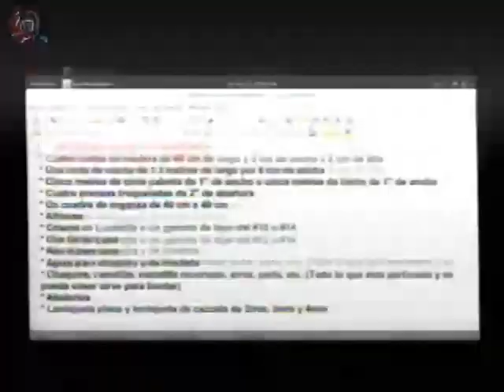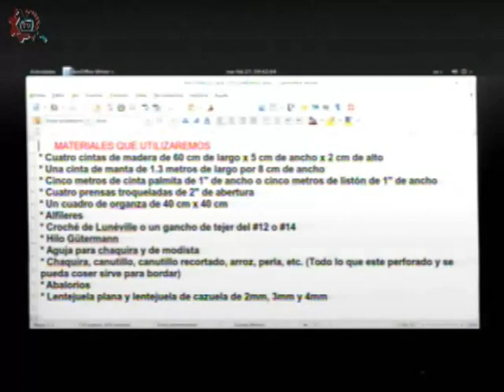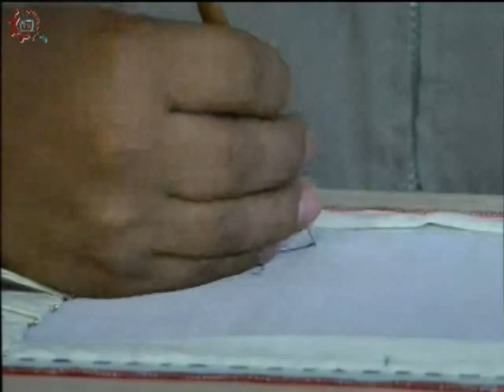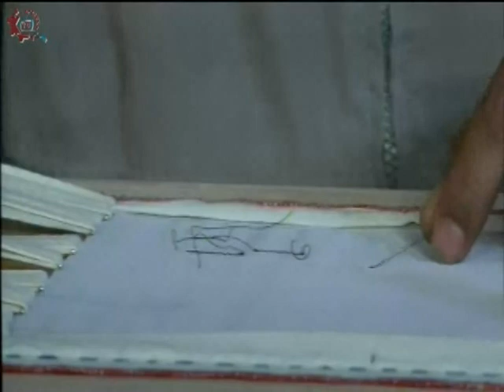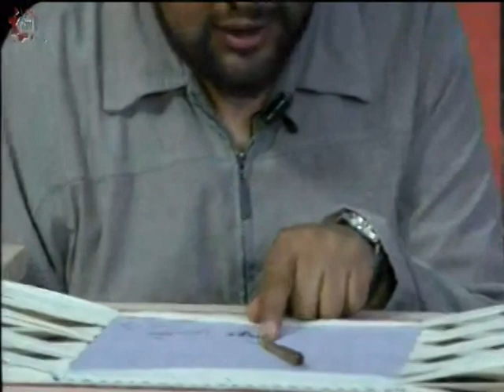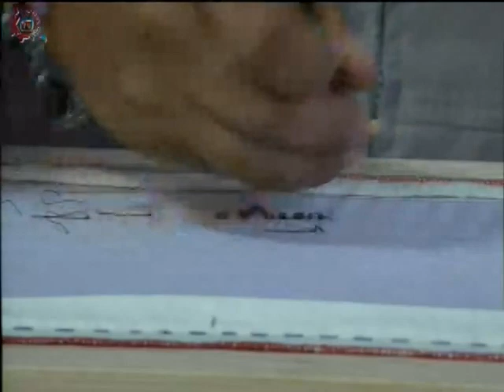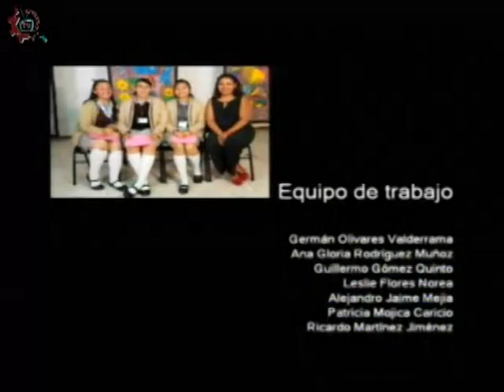20180227-CE1718/Formación en acción/Bordado en bastidor II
Formación en acción. Bordado en bastidor II. Invitado: Profesores Antonio Rocha y Lidia Rosas. Conduce: Sara Guzmán Corral. Fecha de emisión: 27 de febrero de 2018. Este y otros programas los puedes ver Producciones con fines educativos para secundarias técnicas en la CDMX, México.